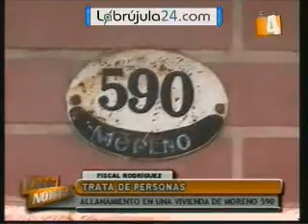Allanamiento en casa de masajes - Canal 4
Esclava sexual de tan sólo 15 años logró escapar de sus captores y hacer la denuncia. Una vez que la menor pudo llegar a la comisaría Segunda y denunciar lo que le ocurría, efectivos de la DDI local allanaron la casa de citas que funcionaba en Moreno 590. Por el hecho está detenida la dueña del lugar, Ana María Pagella (55).